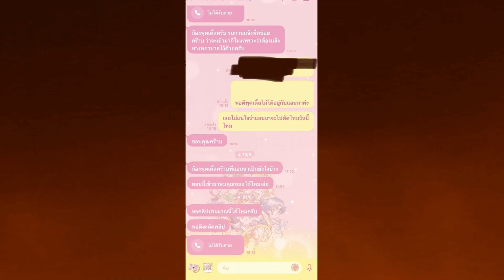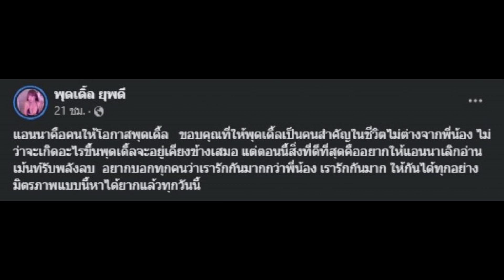พุดเดิ้ล ห่วงแอนนามีพฤติกรรมไม่ปกติ จนคนทั้งบ้านระแวงผวา